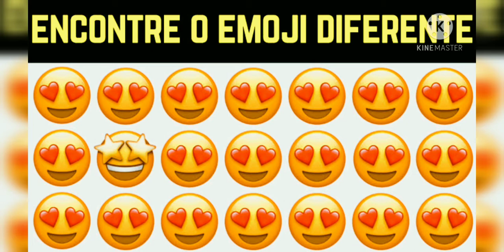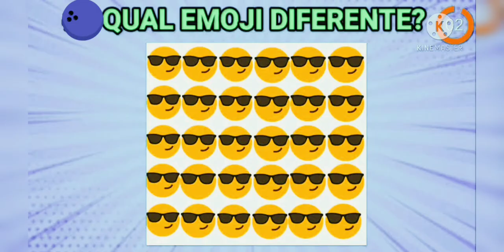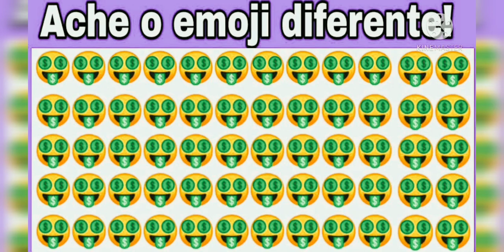Encontre o emogi diferente